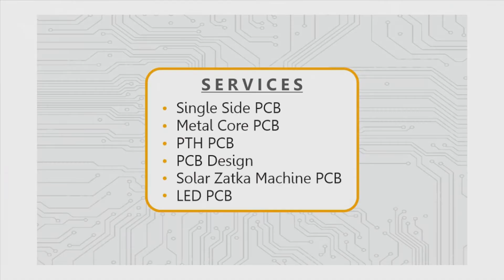Unboxing || Meera Circuit || PCB || GTU Robotics Club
It is perhaps a boon for a lot of those who witness a service of a different kind, your sponsorship has helped us to understand what was the need of the hour.

Thank You @meeracircuit for providing us amazing PCB and keep showing such support for the following period.